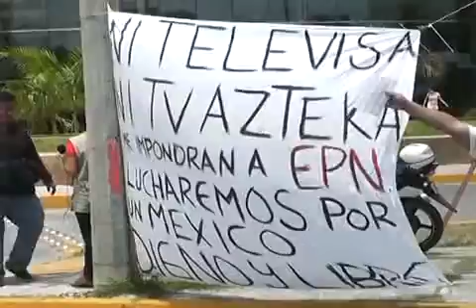Ciudadanos se manifestaron a las puertas de un medio de comunicación